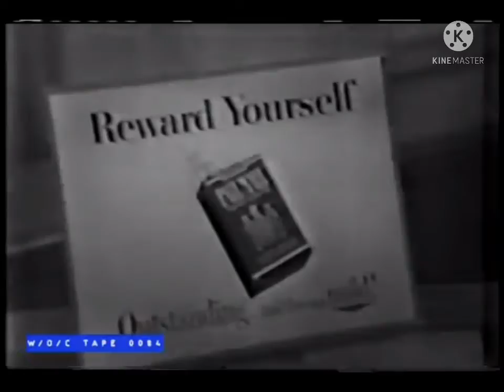Make room for daddy S02E?? Commercial 1955 ver.NTSC Print